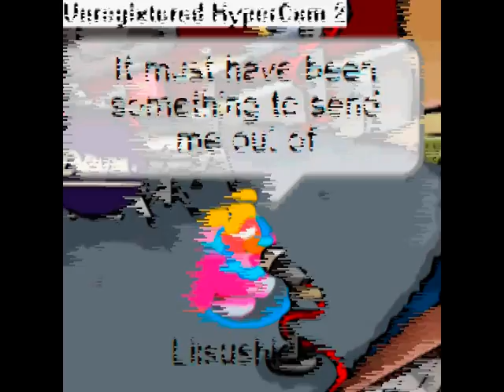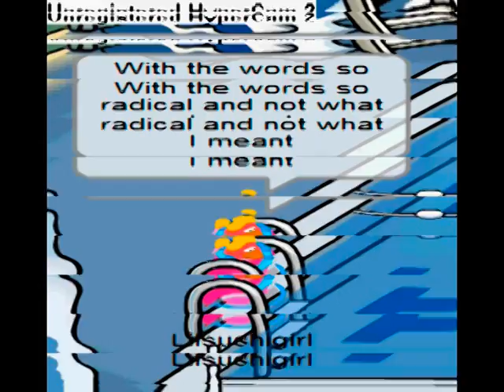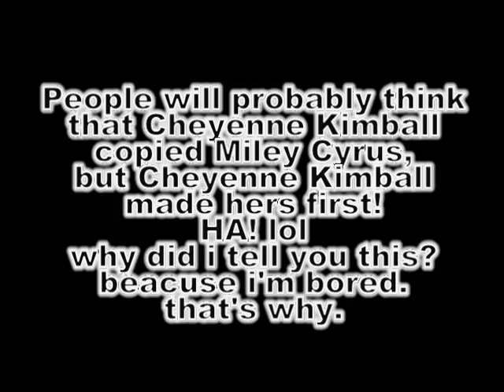Four Walls - Cheyenne Kimball - Club Penguin Edition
Four Walls by Cheyenne Kimball, the original singer.  I love Cheyenne Kimball.  You can find her in the band Gloriana now.  When I first heard Miley Cyrus's version I didn't really like the song, then I saw a thing someone put together Miley's and Cheyenne's version, making it sound like a duet.  I listened to Cheyenne's version, and have loved it ever since.  I worked pretty hard on this CPMV.  Enjoy. :)

i don't own:
-Disney's Club Penguin
-Hypercam2
-Ulead Video Studio 11
-Anything by Cheyenne Kimball